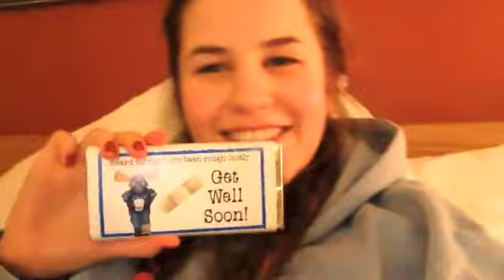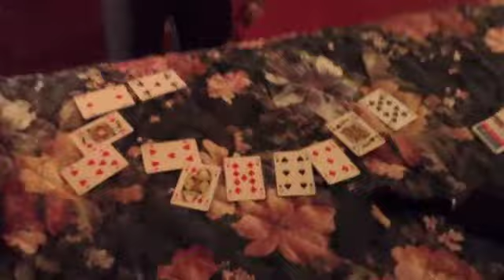'Come to me" ski trip